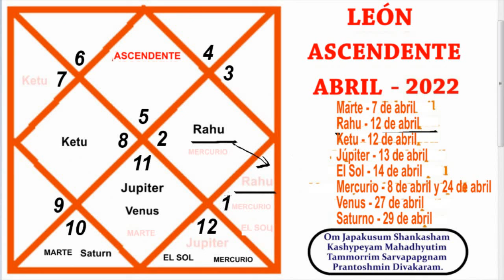León | ASCENDENTE LEO | ABRIL 2022 | PREDICCIÓN MENSUAL | AJAY MEVADA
PREDICCIÓN MENSUAL